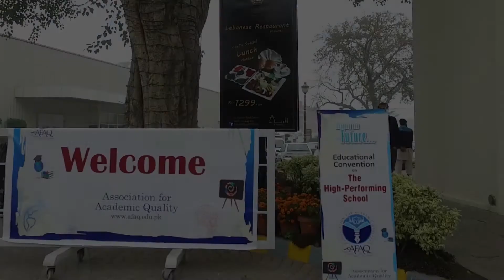Visual Highlights of AFAQ Educational Convention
AFAQ Lahore Region organized " Educational Convention" at Faletti's Hotel Lahore.
Private Schools Principal's from Renowned Institutions of Lahore attended the convention.